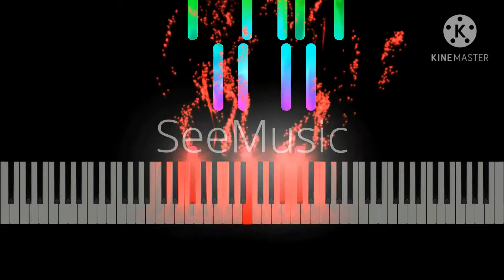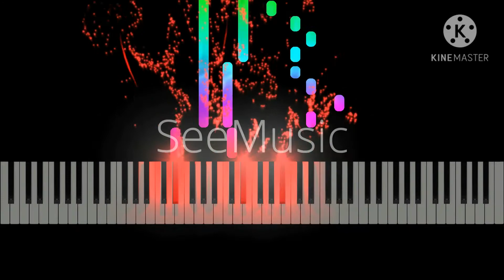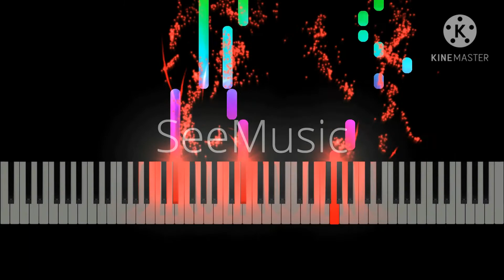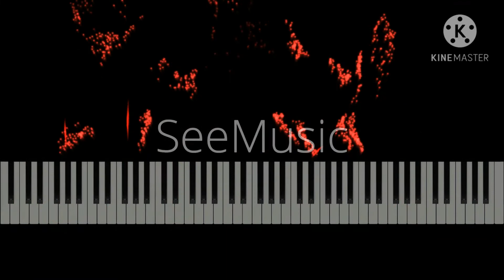Schubert | Impromptu Op. 90 A-flat major - 4th Movement | Visual Classical Piano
This is a vizualisation of Franz Schubert's 4th Movevement of Op. 90 - 4 Impromptus D899 in A-flat major.